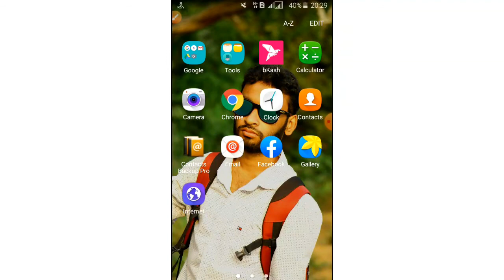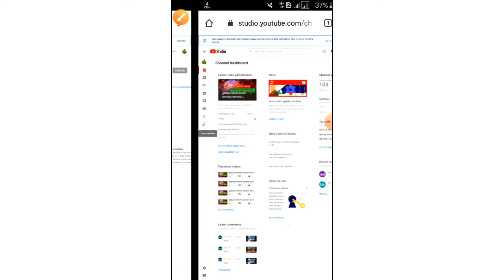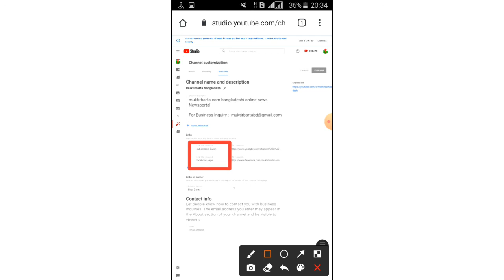How to Add Social Media Links to YouTube Channel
How to add links to your YouTube channel?  In this tutorial, I show you how to add social media and website links to your YouTube channel art. This can be a great way to get more followers on Twitter, Instagram, Facebook, Twitch, Mixer, Snapchat, TikTok or get more traffic to your blog / website.

Follow the steps below to add a social media link to your YouTube Channel page:
1. Copy the URL for the social media or website you want to add to your YouTube page.
2. and log in.
3. Select the avatar in the top right of YouTube, and in the menu, select Your Channel.
4. Once on your YouTube Channel page, select Customize Channel.
5. After selecting Customize Channel, select the About tab.
6. On the About tab, go the bottom and select the + Links button.
7. Select + Add.
8. Paste your social media URL into the URL text field, then add the text for your title of your link.

11. You have now added a link to your social media profile on your YouTube channel page.

Social site